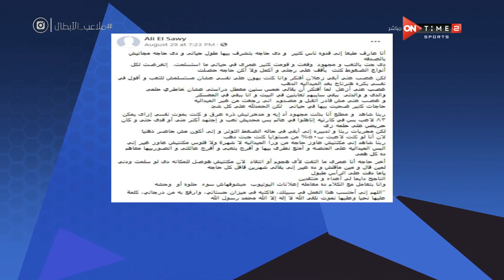ملاعب الأبطال - تعليق أميرة جمال عن نتائج البعثة المصرية في طوكيو : الأعتراف بالفشل أول طريق النجاح